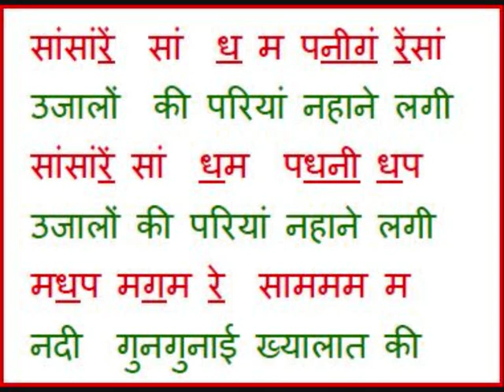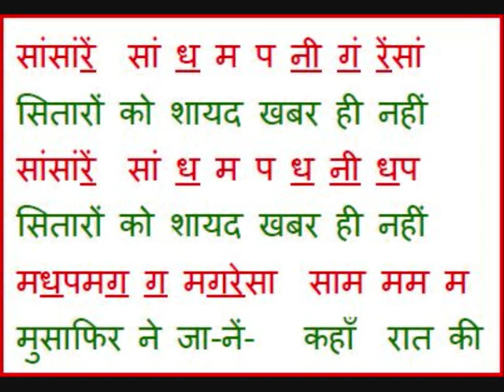Na jee bhar ke dekha na kuchh baat ki न जी भर के देखा न कुछ बात की